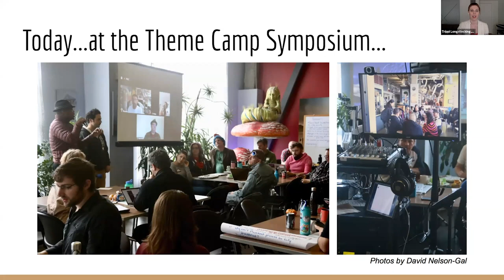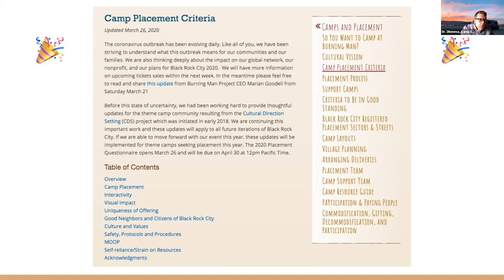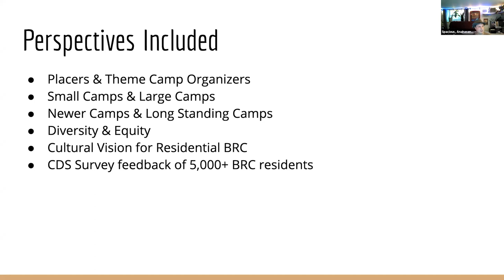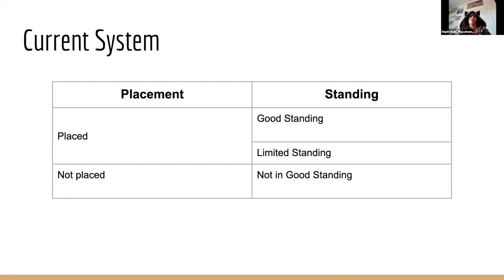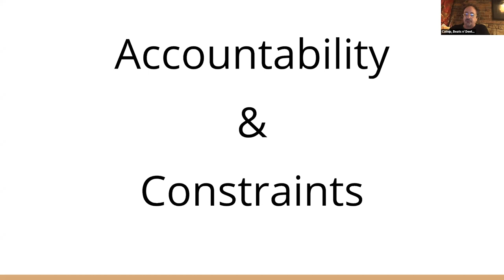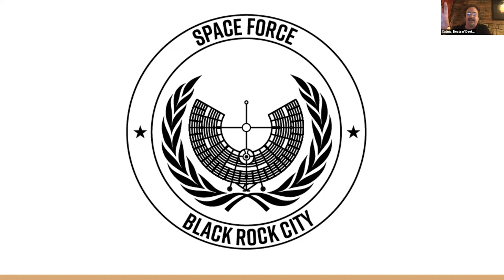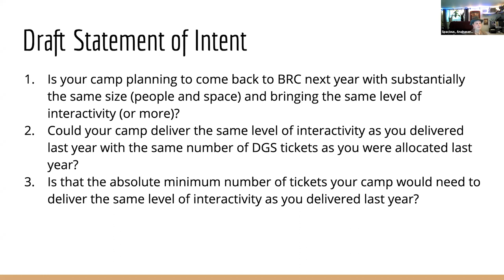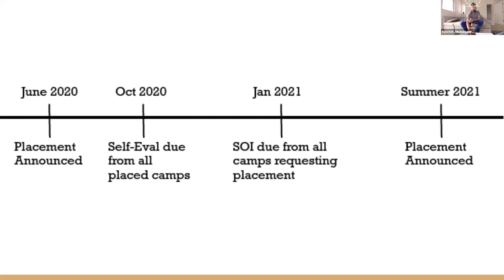Theme Camp Symposium 2020: Plenary: CDS: Revised Camp Placement Criteria & Draft System Improvements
Cultural Direction Setting – Join us to ask questions and discuss the 2020 revised Camp Placement Criteria. Discuss the cultural implications of draft changes to the system that were shared during the plenary.

HepKitten (Placement Team), Spacious (Anahasana Village), Ratchet (Mudskipper's) & Catnip (Beats n' Deets)